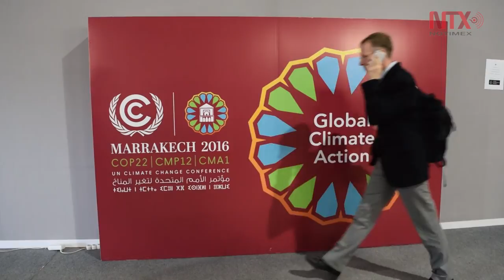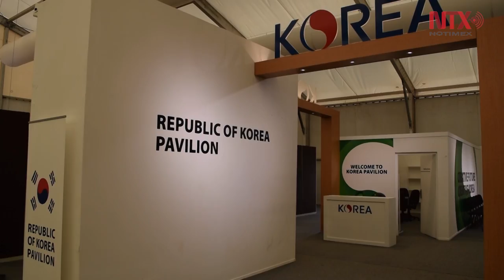Concluye COP22 reafirmando el compromiso global contra el cambio climático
Luego de dos semanas de conversaciones por parte de representantes de casi 200 países, termina la COP 22, con el compromiso de seguir adelante en la lucha contra el cambio climático